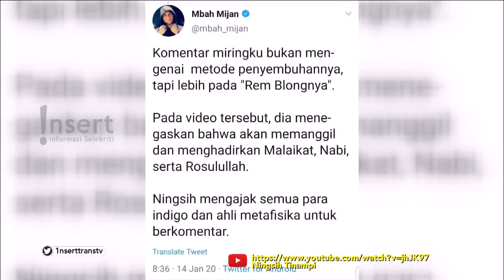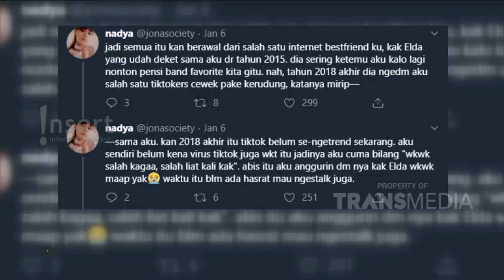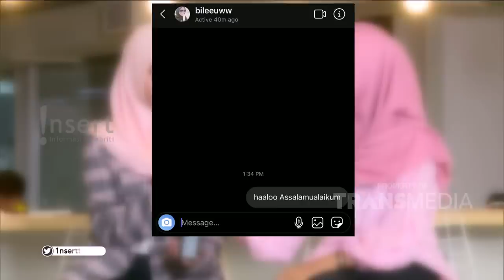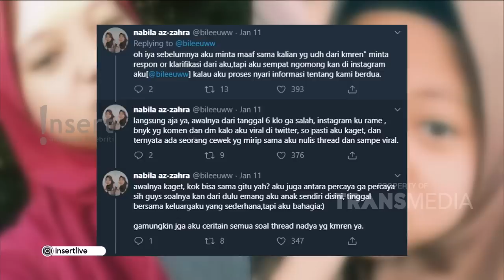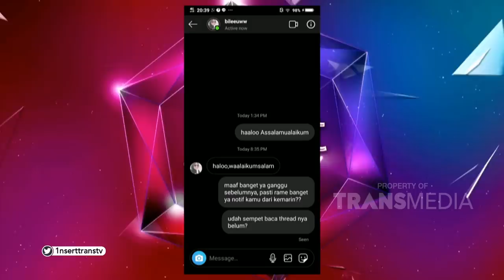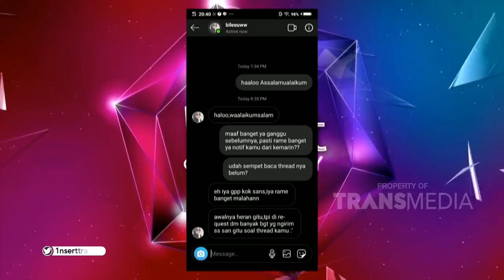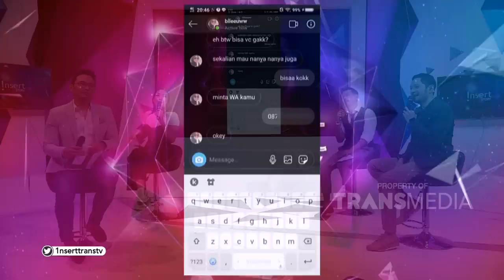INSERT STORY - Aksi Ningsih Tinampi Panggil Para Malaikat (15/1/20) PART2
Simak video berikut untuk mengetahui informasi Aksi Ningsih Tinampi Panggil Para Malaikat